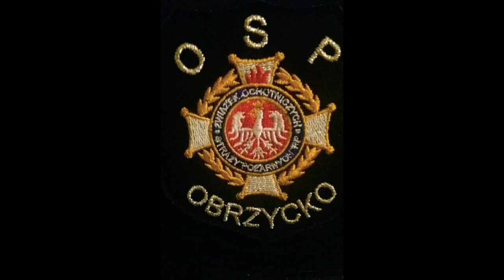Poszukiwania zaginionego samolotu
Poszukiwania trwają już 3 dni.